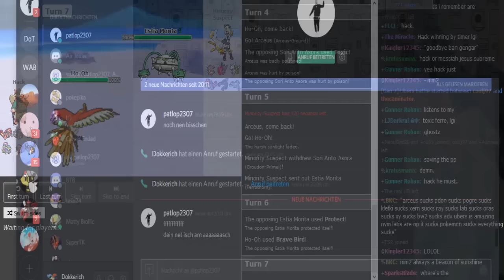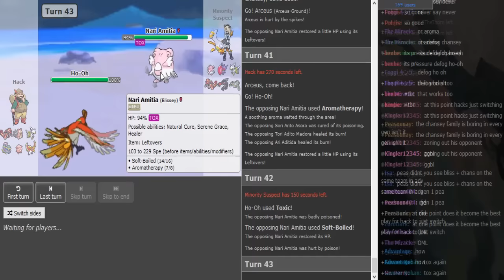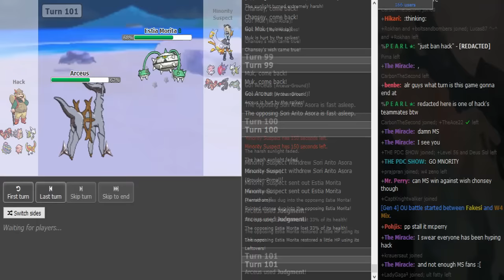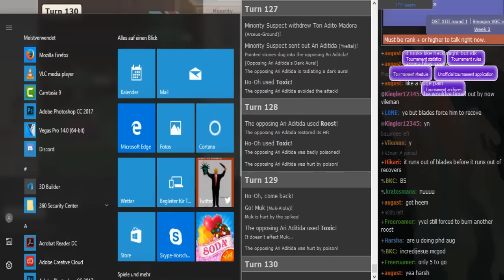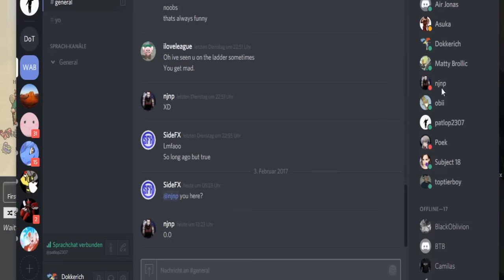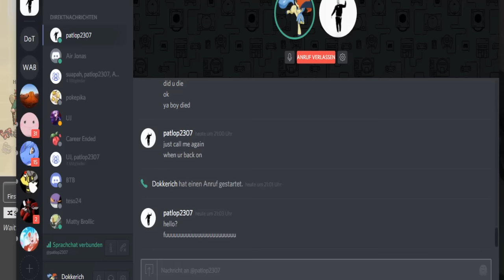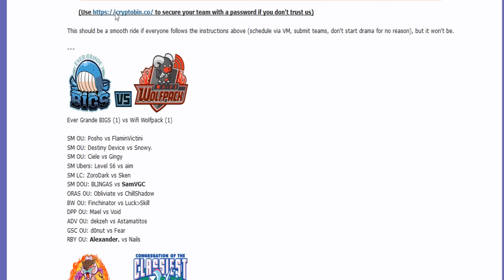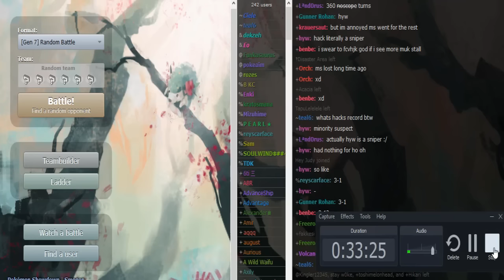Smogon Premier League 8 Week 4: Minority vs Hack (Sun&Moon Ubers) w/Dokkerich and Patlop